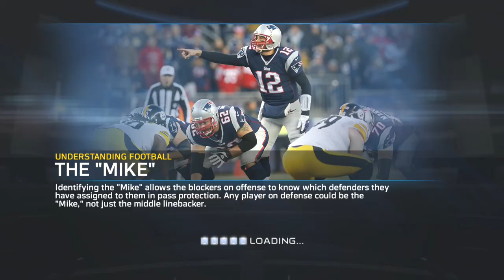Madden 15 Franchise Part 6